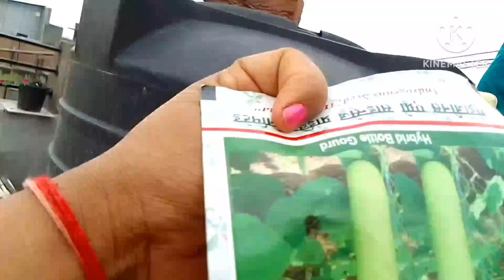Jay devbhumi Uttrakhand ki Jay Ho#Jay Bholenath Jay Mahakal#